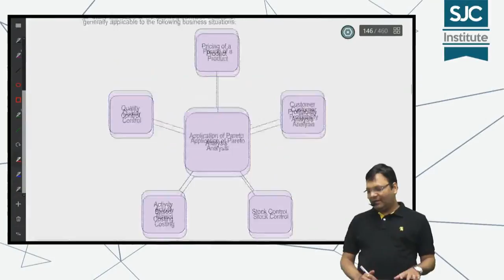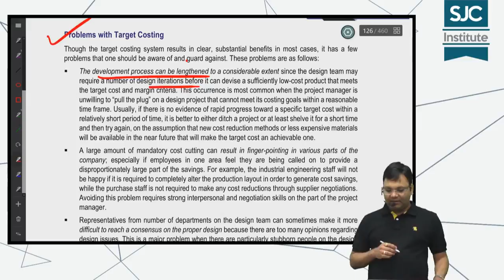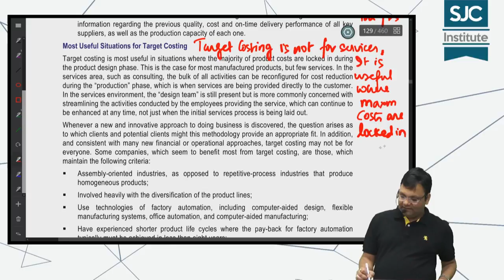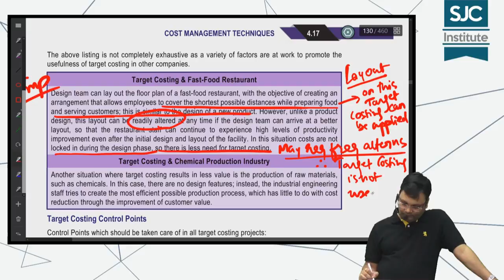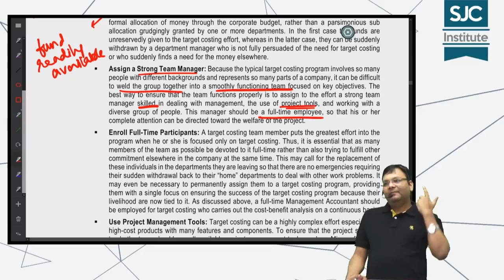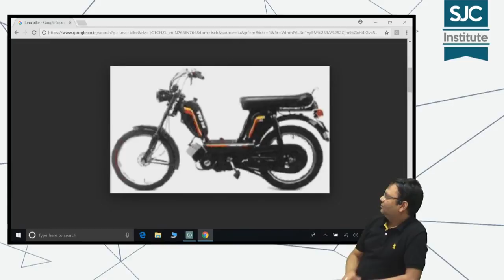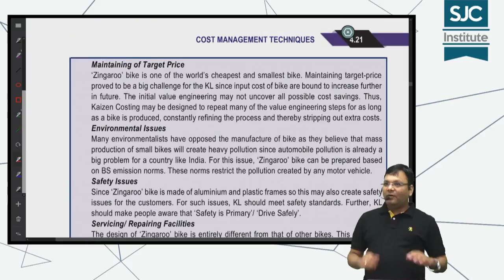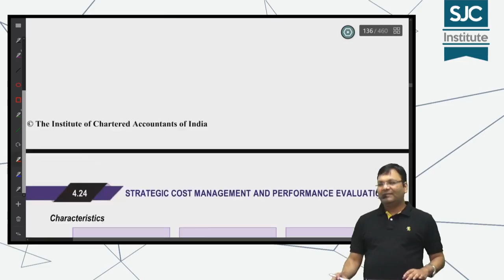CA Final SCM - Revision - Chapter 4 - Theories - part 3 | CA Satish Jalan